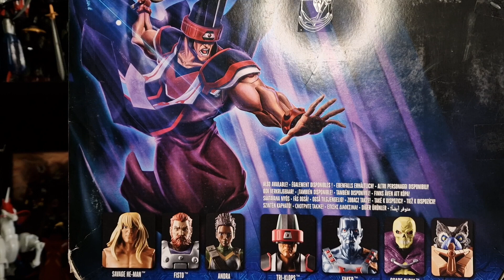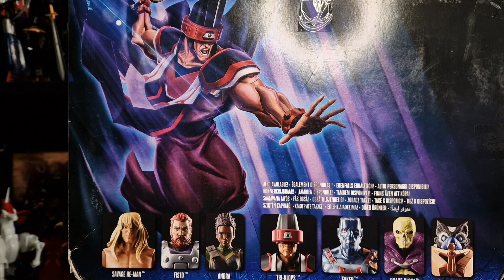Mattel Triclops Motu Masterverse Deluxe Masters Of The Universe Revelation